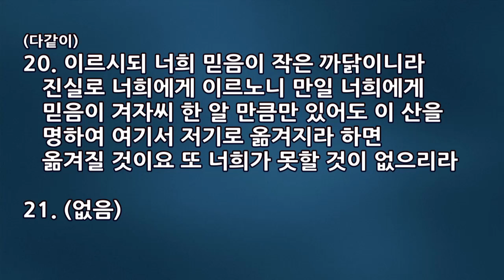2016년 10월 23일_주일예배말씀_(정의호 담임목사) 믿음이 없는 세대